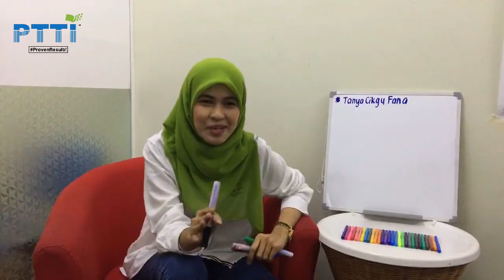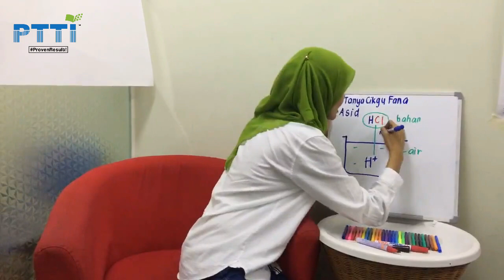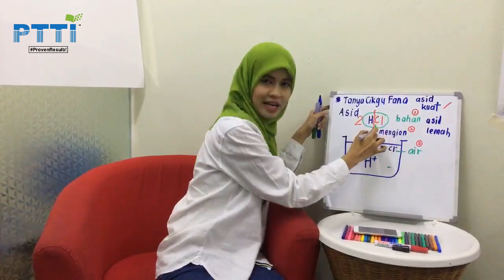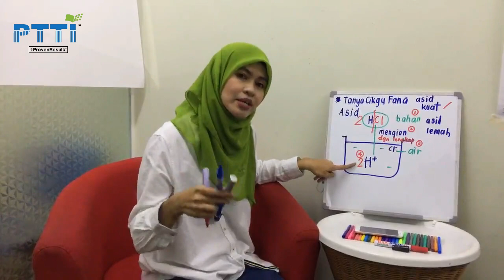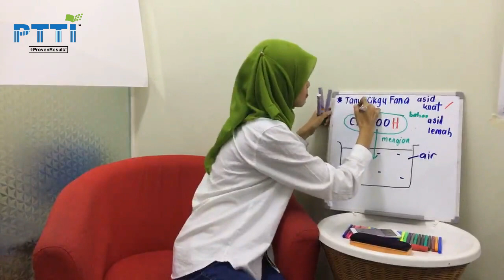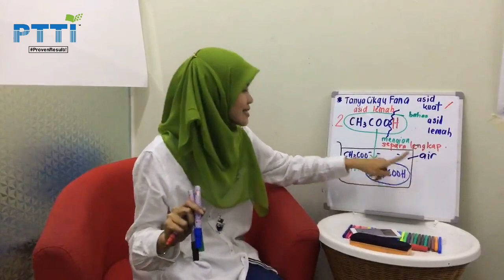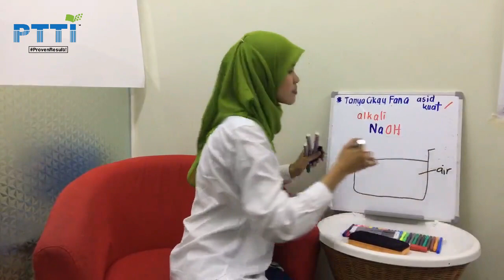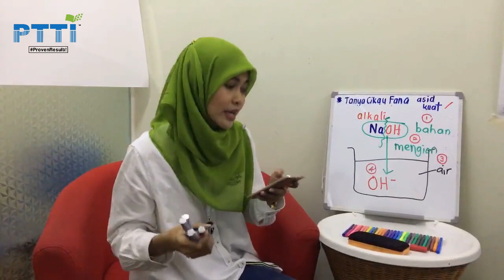PTTI KIMIA SPM